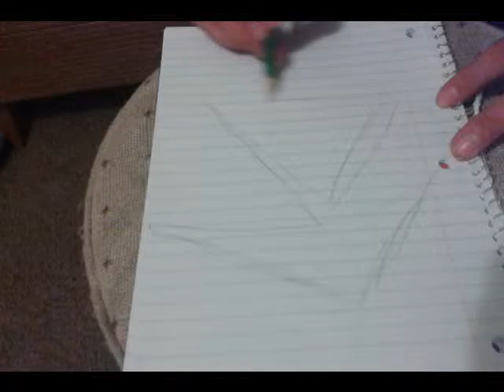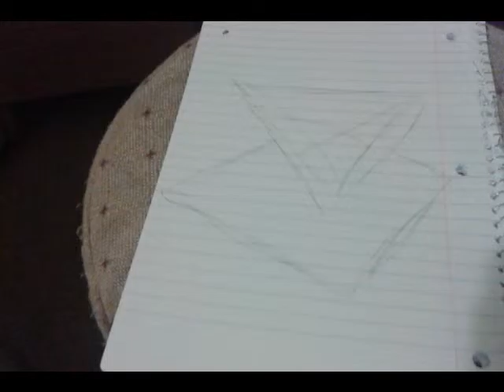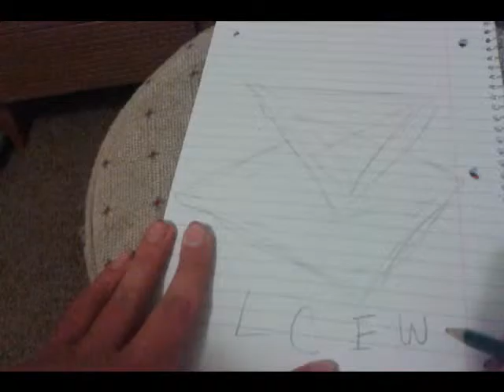What is the pic